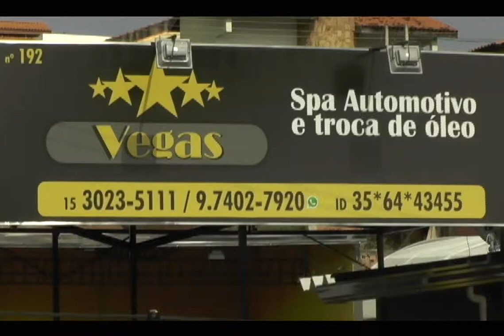VEGAS Spa AUTOMOTIVO